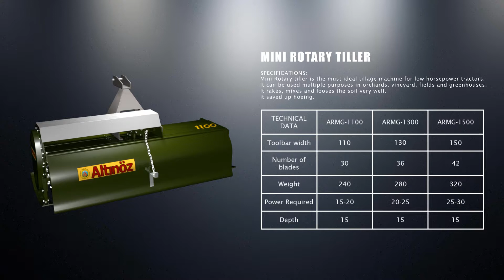Mini Rotary Tiller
Altınöz Tarım Makinaları